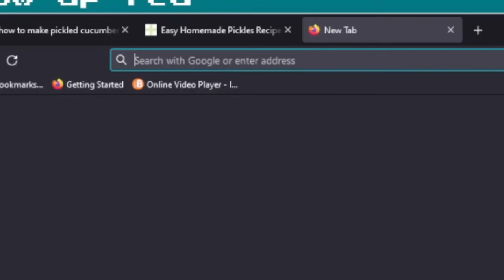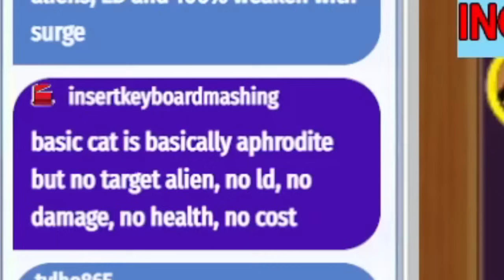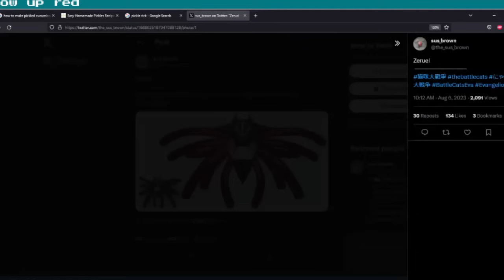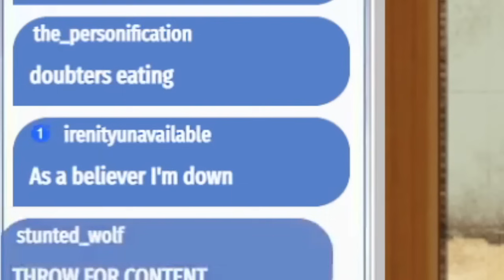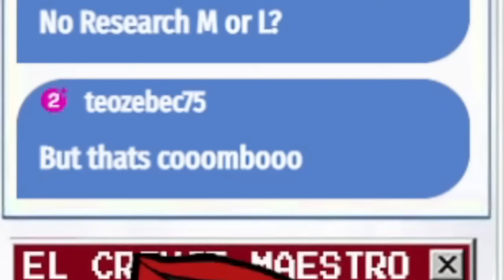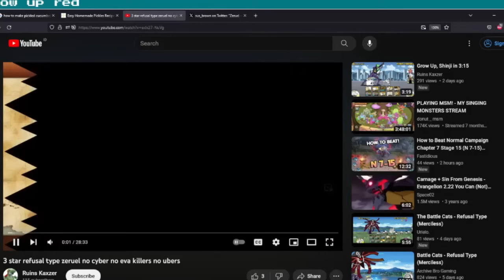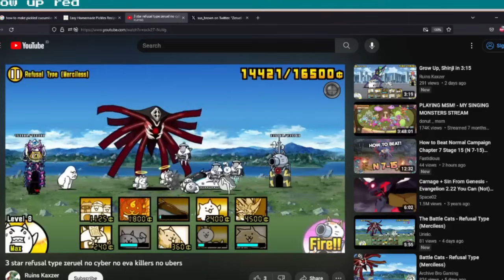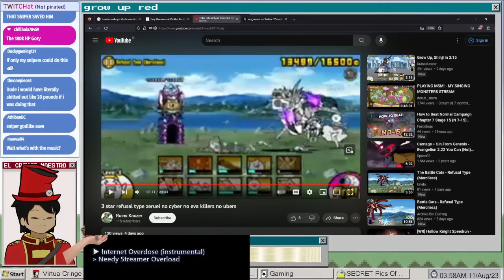The Return of Awakened EVA-13! - RETURNER Battle Cats!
I blame Bad Piggies

Get notified on Discord when I upload YouTube videos or go live on Twitch!